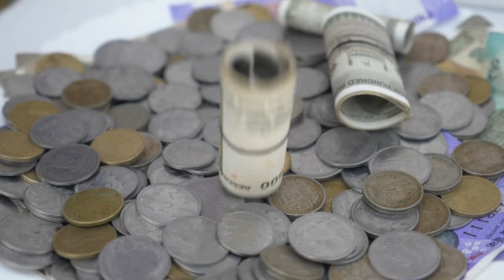Estos 3 SENCILLOS NEGOCIOS Son INCAPACES DE FRACASAR 🤑🤑💲💲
Descubre cómo estos 3 sencillos negocios son incapaces de fracasar. En este video, exploramos oportunidades comerciales que ofrecen estabilidad y éxito. Aprende cómo emprender en estas industrias puede ser tu camino hacia el triunfo financiero. ¡No te pierdas esta guía esencial para emprendedores!

1)This video has no negative impact on the original works (It would actually be positive for them)
2)This video is also for teaching purposes.
3)It is not transformative in nature.
4)I only used bits and pieces of videos to get the point across where necessary.